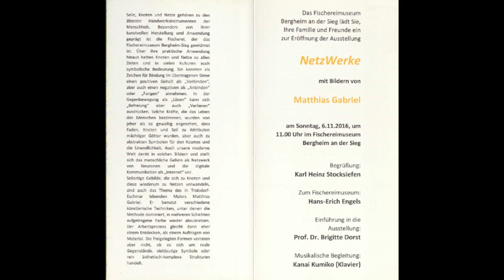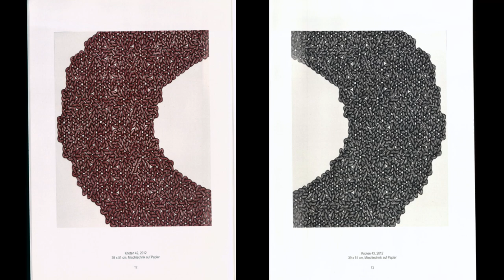Exhibition of paintings "NetzWerke" Matthias Gabriel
Exhibition of paintings
November 6, 2016 - January 15, 2017
"NetzWerke"

Matthias Gabriel

Opening ceremony of the exhibition
November 6, 2016
Fischereimuseum
Bergheim an der Sieg

music "Hommage an Roberto Assajioli"

composed by Kumiko Kanai